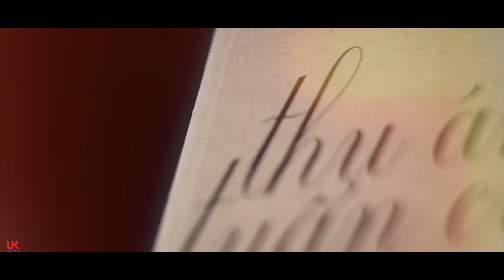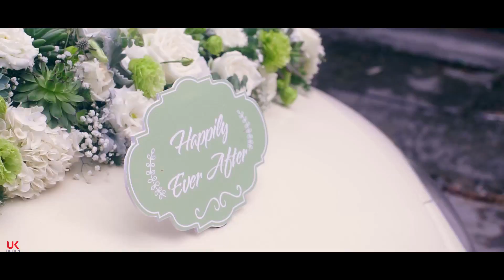Thu Anh Tuan Cuong 1